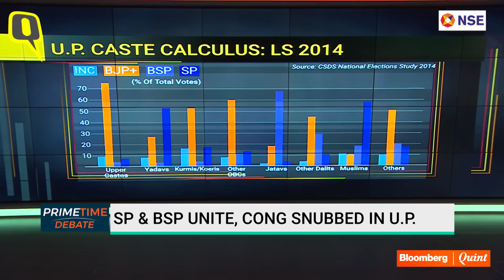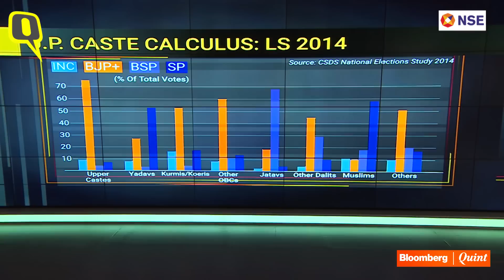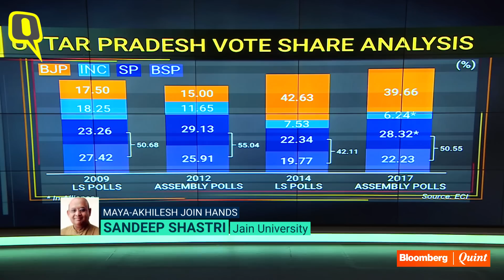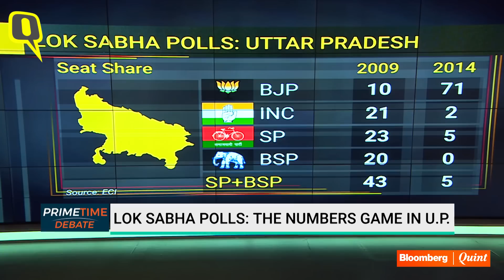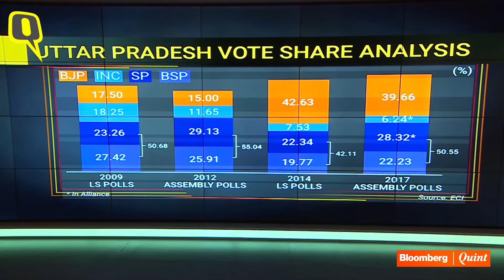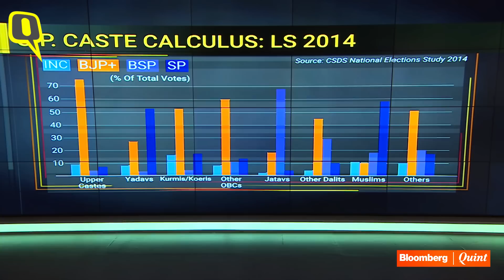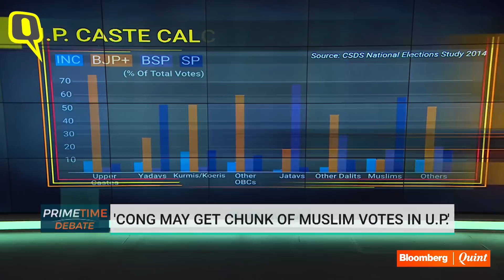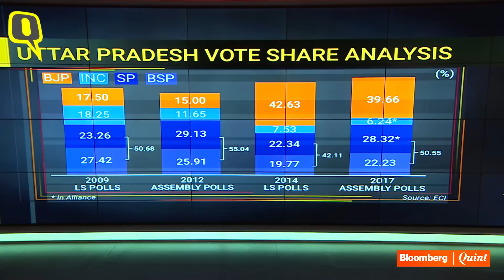SP-BSP Alliance in UP a Snub to Congress? | The Quint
Traditional rivals in UP have come together, the Congress is hinting at fighting all 80 seats and the BJP says it doesn't matter. How will these factors affect the Lok Sabha elections in the state?

Video: BloombergQuint